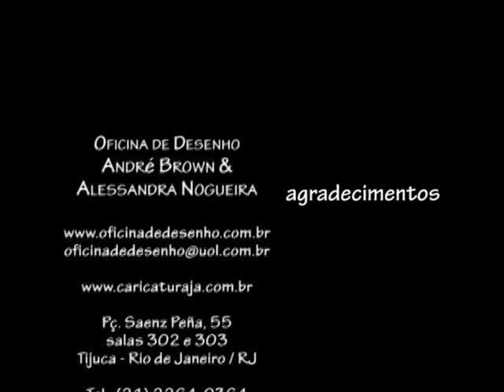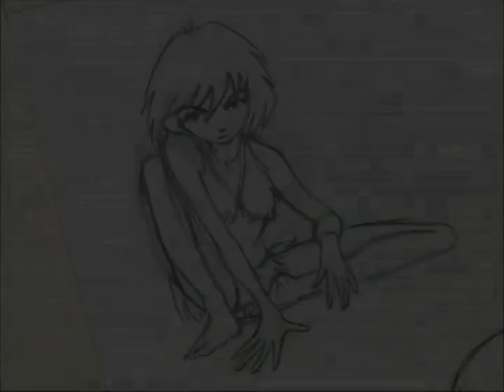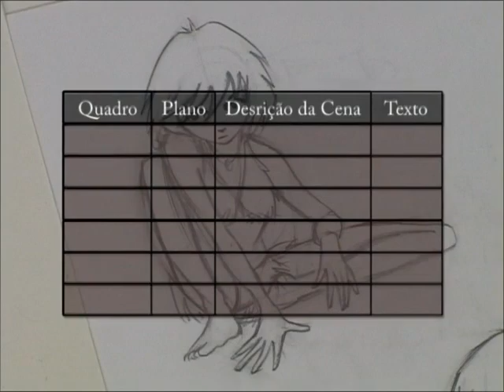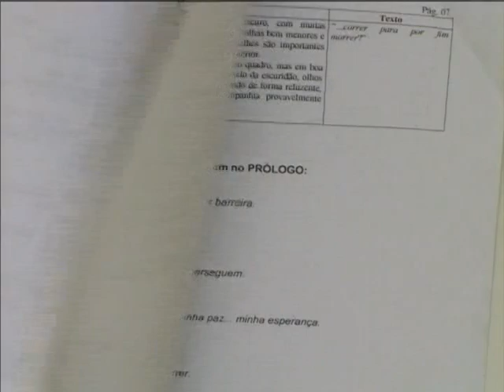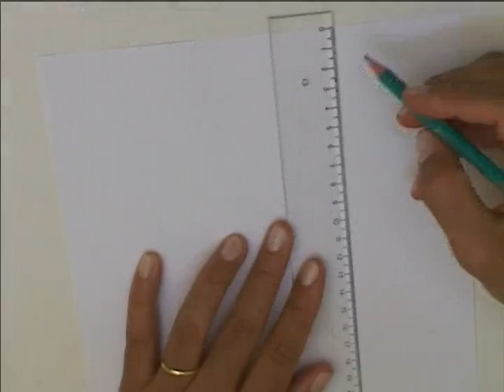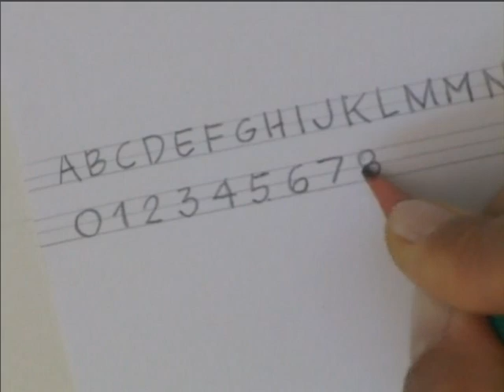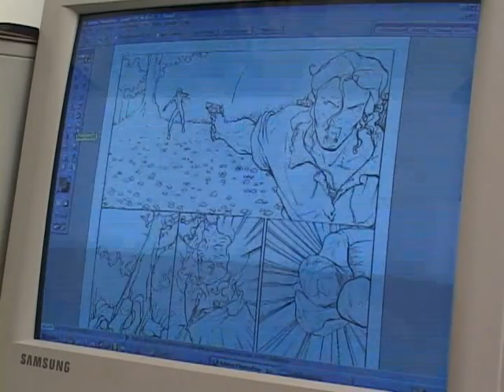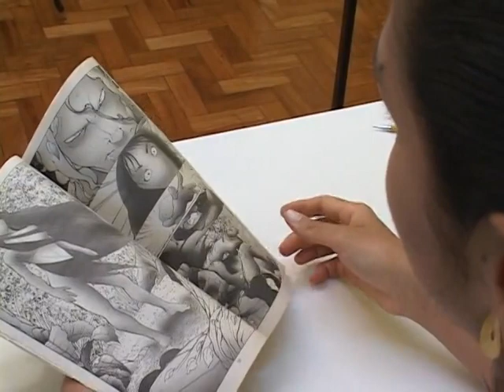ARTHUR GARCIA EDITORA ESCALA DVD MANGA 3